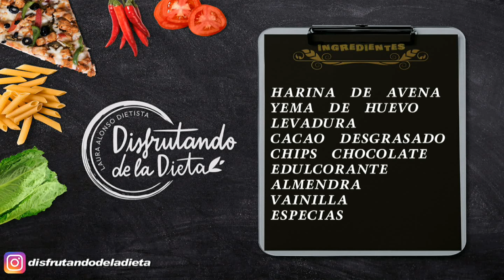Maxi Cookie en Air Fryer - Disfrutando de la Dieta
✖️🍪No hagas esta receta🍪✖️

Si no quieres que se convierta en tu nueva galleta favorita 🤭

Ojalá poder subir también el olor 👃🍫

🔓Quita antojo de galleta muy muy muy fácil de hacer.

🔹30 g de harina de avena
🔹1 yema de huevo
🔹Levadura en polvo
🔹Cacao desgrasado en polvo 2 cditas.
🔹Chips de chocolate 85%
🔹Edulcorante
🔹Almendra en cubitos
🔹Vainilla
🔹Especias

1️⃣Bate una yema de huevo junto a la vainilla y el edulcorante y vete añadiendo la harina, el cacao y las especias.

2️⃣Mezcla todo muy bien hasta formar una bola.

3️⃣Extiende la bola y dale forma de galleta grande.

4️⃣Coloca las chips de cacao por encima y unas almendras troceadas.

5️⃣Mete en la freidora de aire unos 10 minutos a 180°C

6️⃣ Disfrútala 😋💪